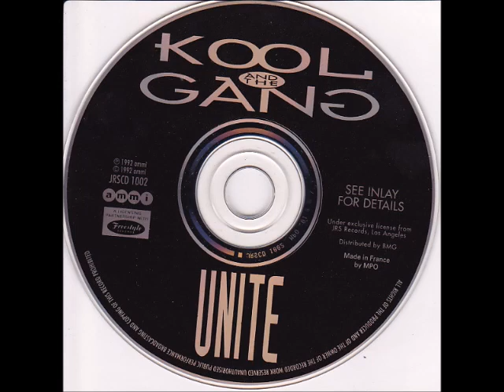Kool & The Gang - Love Come Down [92]